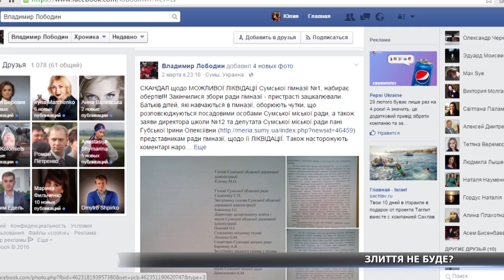ЗЛИТТЯ НЕ БУДЕ?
Ми ж продовжуємо приймати ваші дзвінки з проблемних питань на гарячу лінію СТС. Якщо вас торкнулася тема поборів у школах та дитсадках – телефонуйте за номерами, які ви бачите у нашій інформаційній стрічці. Тим часом, у міськраді пояснили й ситуацію із нібито злиттям 2-х Сумських шкіл.